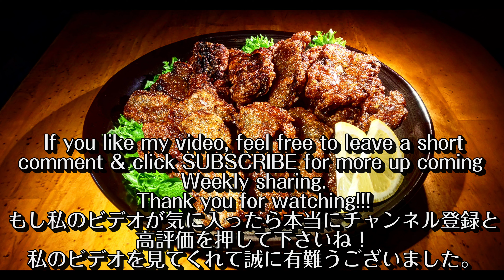鯨の竜田揚げ #106 Tatsuta A ge Whale Meat 龙田炸鲸鱼肉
久し振りに鯨の竜田揚げを作ってみました。私が子供の頃は鯨は肉の代用品で安くて良く食べていました。しかし最近は値段が上がり、なかなか食べる事ができなくなりました。今回、鯨を食べて改めて鯨の美味しさを認識しました。

I made whale meat Tatsuta A ge for the first time in a long time. When I was a kid, whales were a substitute for meat and were cheap and often eaten. However, recently the price has risen and it is difficult to eat. This time, I ate whales and realized the deliciousness of whales.